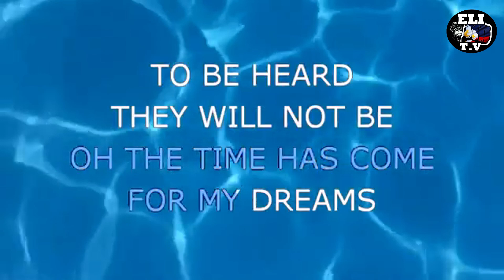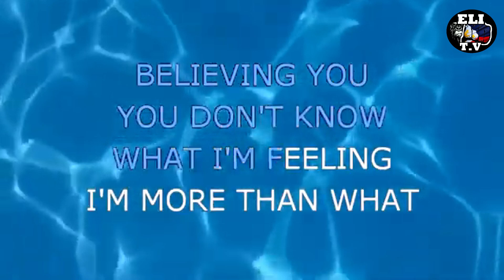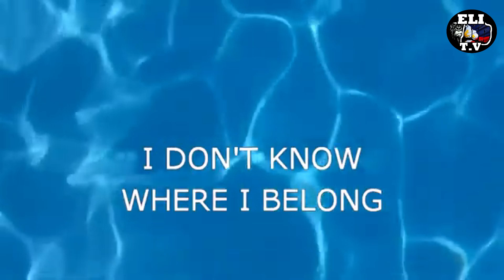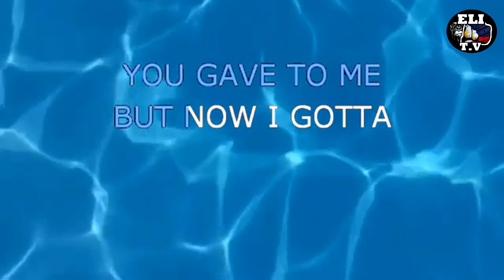LISTEN KARAOKE - BEYONCE / NO MUSIC BACKGROUND - ONLY LYRICS TEXT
[Verse 1]
Listen to the song here in my heart
A melody I start, but can't complete
Listen to the sound from deep within
It's only beginning to find release

[Pre-Chorus]
Oh, the time has come for my dreams to be heard
They will not be pushed aside and turned
Into your own, all 'cause you won't listen

[Chorus]
Listen, I am alone at a crossroads
I'm not at home in my own home
And I've tried and tried to say what's on my mind
You should have known, oh
Now I'm done believin' you
You don't know what I'm feelin'
I'm more than what you made of me
I followed the voice you gave to me
But now I've gotta find my own

[Verse 2]
You should have listened
There was someone here inside
Someone I thought had died